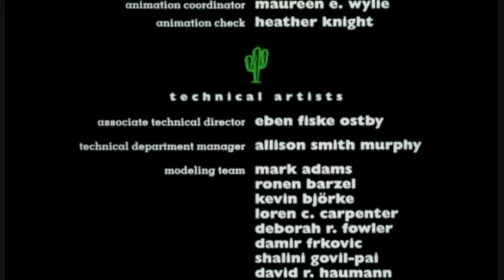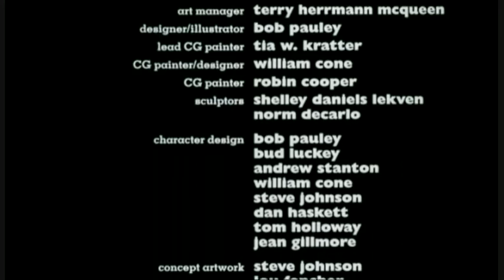Riccardo Cocciante e Fabrizio Frizzi - Hai un amico in me [TOY STORY]